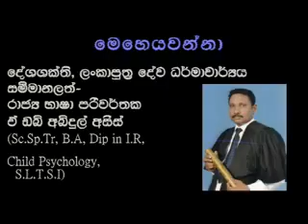azeezscience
Do you Know about ISIS